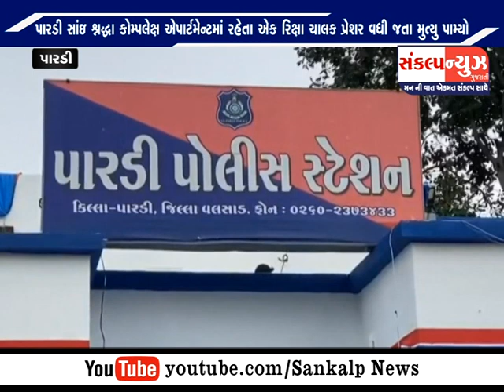Test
પારડી સાંઈ શ્રદ્ધા કોમ્પલેક્ષ એપાર્ટમેન્ટમાં રહેતા એક રિક્ષા ચાલક પ્રેશર વધી જતા શું ઘટના બની જુઓ વિડીયો